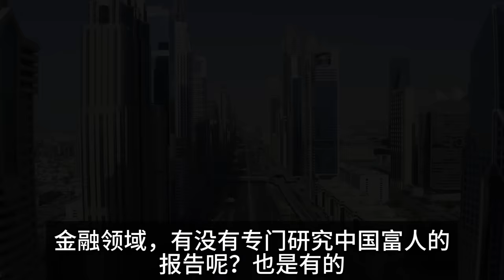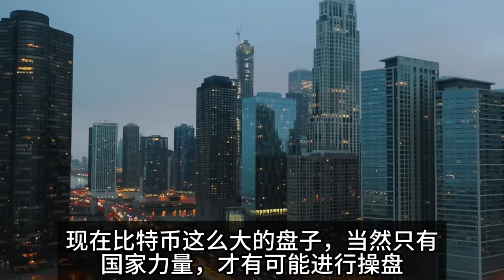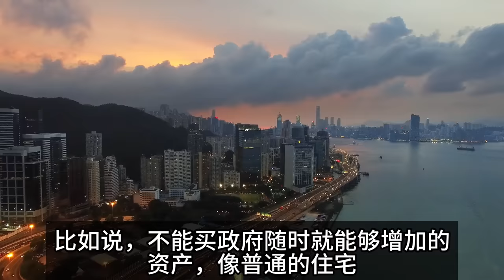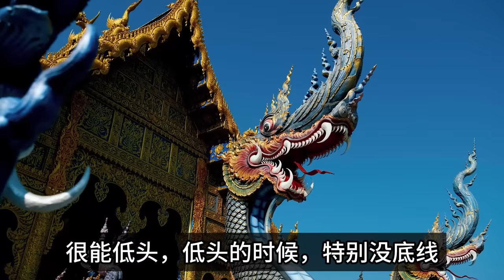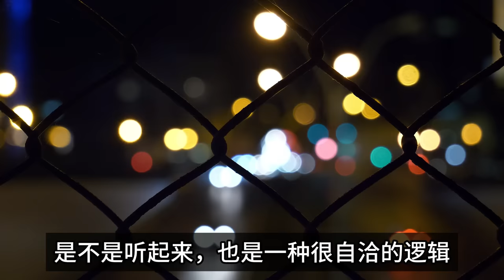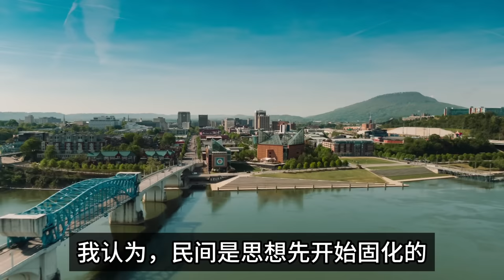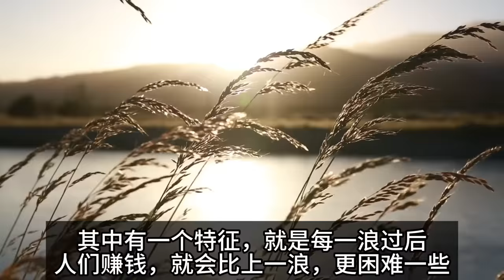黄金和豪宅涨疯了，富人圈都在投资什么？？中央政府为什么也疯狂买黄金？？民间为何说央行放水，富人圈又受益了？？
富人, 富人思维, 富人的生活, 富人的习惯, 富人穷人, 富人移民, 富人培养狼, 富人为什么移民, 富人区, 富人游戏, 富人的思维, 富人谷底求翻身, 富人思维vs穷人思维, 富人教育孩子
金融, 金融学, 金融危机, 金融无名氏, 金融工作会议, 金融会议, 金融茶, 金融课程, 金融强国, 金融炼金术, 金融危机怎么应对, 金融开放, 金融电影, 金融时报
投资, 投资移民, 投资入门, 投资talk, 投资美股, 投资学, 投资最重要的事, 投资移民美国, 投资移民加拿大, 投资是怎样赚钱的, 投资组合, 投资什么最保值, 投资房, 投资金条
移民, 移民加拿大, 移民访谈录, 移民美国, 移民台湾, 移民澳洲, 移民新加坡, 移民哪个国家好, 移民新西兰, 移民的真相, 移民马来西亚, 移民香港, 移民英国, 移民西班牙
润, 润人, 润人 电子宠物, 润美国, 润美国攻略, 润美, 润学, 润出中国, 润出去,  润加拿大,
股票, 股票入门, 股票分析, 股票投资, 股票知识, 股票大作手回忆录, 股票技术分析, 股票教学, 股票推荐, 股票是什么, 股票交易, 股票技术, 股票软件, 股票入門
经济周期, 经济周期循环论, 经济周期一看就懂, 经济周期投资
房子, 房子改造, 房子着火我拍照, 房子装修, 房子风水, 房子设计, 房子断供, 房子装修设计, 房子还能买吗, 房子要倒了, 房子抵押贷款, 房子风水怎么看, 房子设计图, 房子降价
房价, 房价 中国, 房价未来走势, 房价下跌, 房价暴跌, 房价走势, 房价2024, 房价放开, 房价预测, 房价 美国, 房价2023, 房价收入比, 房价任跌, 房价崩盘
土地, 土地财政, 土地改革, 土地公真言, 土地革命, 土地公土地婆, 土地公, 土地公传奇, 土地改革运动, 土地公傳奇, 土地兼并, 土地出让金, 土地改革真相, 土地神和我
赚钱, 赚钱项目, 赚钱项目2023, 赚钱app, 赚钱副业, 赚钱方法, 赚钱野路子, 赚钱软件, 赚钱思维, 赚钱2024, 赚钱游戏, 赚钱的方法, 赚钱网站, 赚钱的项目
阶层, 阶层固化, 阶层跨越, 阶层跃迁, 阶层分析, 阶层跃升, 阶层回归分析, 阶层回归 spss, 阶层数学, 阶层复制, 阶层裙, 阶层式分群法, 中国 阶层, 公子沈 阶层
商人, 商人思维, 商人电视剧, 商人放浪記, 商人电影, 商人使徒网络, 商人祭祀, 商人计, 商人胡雪岩, 商人故事, 商人放浪记, 商人剧, 商 人牲, 商 人祭
穷爸爸, 穷爸爸富爸爸, 穷爸爸富爸爸听书, 穷爸爸富爸爸电影, 穷爸爸和富爸爸, 穷爸爸富爸爸 电视剧, 穷爸爸富爸爸有声书, 穷爸爸富爸爸 老高, 穷爸爸和富爸爸电影, 穷爸爸与富爸爸, 穷爸爸vs富爸爸, 穷爸爸富爸爸现金流, 穷爸爸富爸爸现金流游戏, 穷爸爸富爸爸游戏
A股, a股大跌, a股分析, a股大跌原因, a股暴跌, a股市场, a股推荐, a股大涨,  a股票, a股3000点, a股为什么一直跌, a股财经, a股走势
生意, 生意经营之道, 生意经, 生意项目, 生意思维, 生意参谋, 生意兴隆咒语, 生意的本质, 生意兴隆歌, 生意兴隆, 生意人, 生意参谋破解版, 生意电视剧, 生意失败
趋势, 趋势交易, 趋势线, 趋势指标, 趋势线怎么画, 趋势交易系统, 趋势交易法, 趋势交易策略, 趋势策略, 趋势跟踪, 趋势线指标, 趋势判断, 趋势跟踪策略, 趋势线交易法, 趋势反转
就业, 就业形势, 就业率, 就业率 中国, 就业难, 就业方向, 就业利息和货币通论, 就业现状, 就业环境, 就业男团, 就业指导, 就业问题, 就业前景, 就业服务乙级
股价, 股价涨跌, 股价计算, 股价预测, 股价净值比, 股价估值, 股价指数, 股价下跌, 股价怎么看, 股价创新高, 股价低于净值, 股价塔的陷阱, 股价预测ai, 股价直播